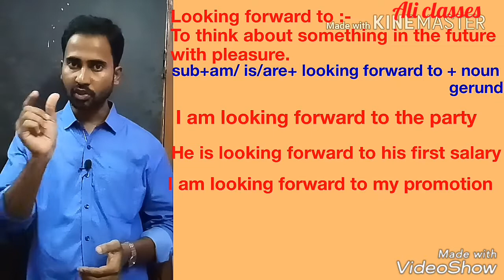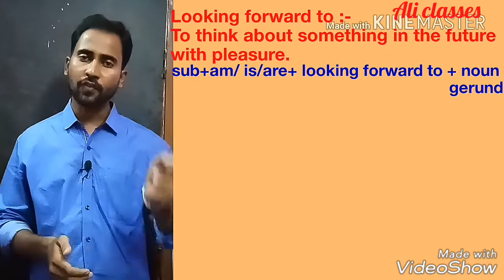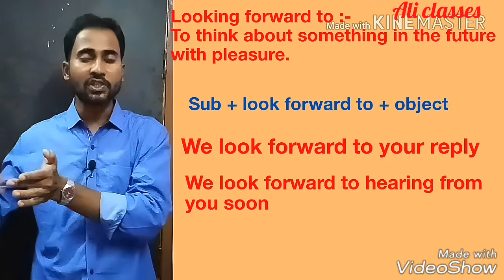Looking forward to / spoken English in Telugu